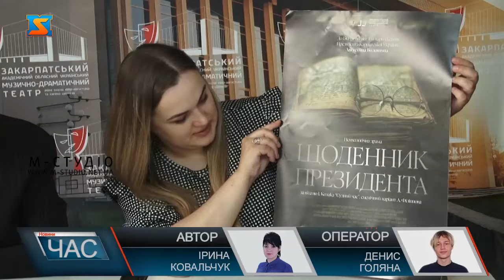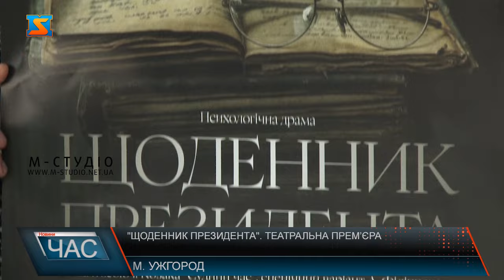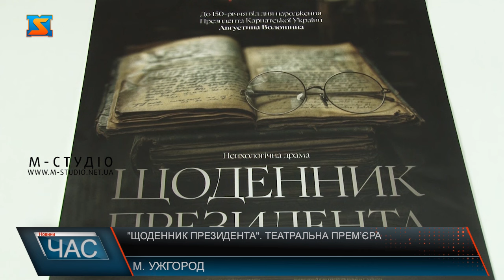Щоденник президента. Театральна премʼєра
«ЩОДЕННИК ПРЕЗИДЕНТА» - перед остання прем’єра 78 сезону облмуздрамтеатру. Виставу присвятили 150-річчю від дня народження Президента Карпатської України Августина Волошина.  На великій, до слова у різних інтерпритаціях, виставу в театрі ставили двічі. Проте уперше покажуть на Малій сцені. Головного героя Августина Волошина гратиме Олександр Мавріц – заслужений артист України,  ще й кінозірка, скоро прибуде з  чергових зйомок на останній прогон. «Щоденник президента» психологічна драма. Це нова сценічна версія п’єси Івана Козака «Судний час» запропонував головний режисер театру Анатолій Філіппов, який грав Августина Волошина на великій сцені 10 років тому і отримав за це нагороду президента України. Зараз адаптував виставу під Малу сцену. Це буде камерний показ до півтори години без антракту. Театрали обіцяють, що буде цікаво глядачам різного віку.  Заплановано два прем’єрні покази на Малій сцені – 15 та 20 червня. Квитки вже в продажу. Нагадаємо, частина вартості з яких іде на підтримку ЗСУ. Вхід захисникам та ветеранам – безкоштовний. Не пропустіть прем’єру!